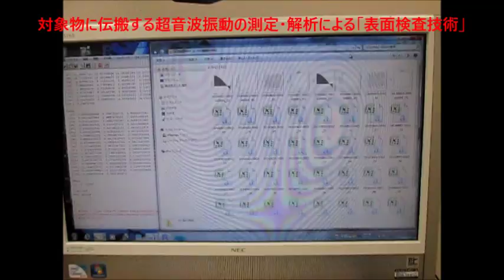対象物に伝搬する超音波振動の測定・解析による「表面検査技術」